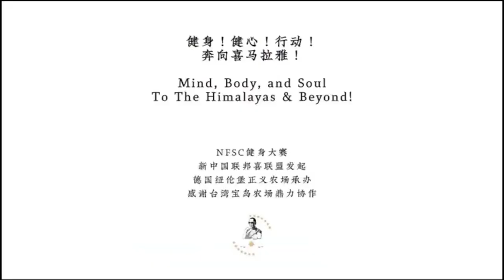美国波士顿五月花农场 Kevin：感谢Kevin战友为参加健身大赛第一次露脸，得到了郝董和叶侠的一致赞扬，非常棒！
1、文贵大直播同时推流方便不能在盖特收看的战友以及面向全球所有同胞。
2、超高清4K版文贵大直播上传。
3、每日文贵小视频（添加高清艺术字体封面和校对后的字幕）上传。
4、NFSCTV盖特视频（全球农场联盟优品视频和节目的转发上传）
5、农场战友制作的小视频、短视频。
6、农场听写组团队对文贵大直播的重点内容的概要等。
7、农场直播节目、视频、音乐类等作品的发布。